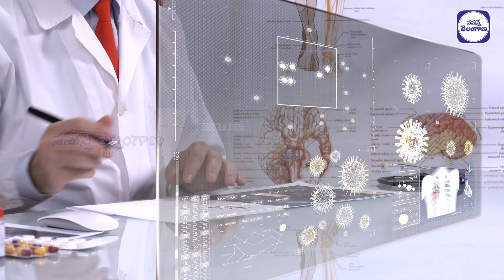కోవిడ్‌ ని ఖతం చేసే నాసల్‌ స్ప్రే | Nasal Spray For Covid Prevention | Namasthe Telangana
నాసల్‌ స్ప్రేతో కోవిడ్‌ ని అంతం చేయవచ్చంటున్న బంగ్లా, కెనడా శాస్త్రవేత్తలు